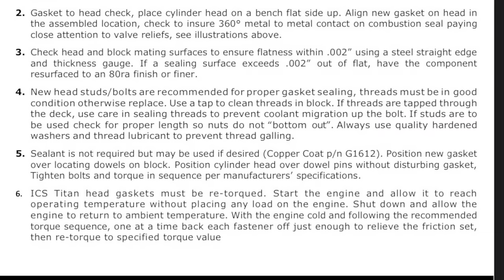Exposing Lies About VQ Engine Failure.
Going over a recent headlift issue on a client's 900WHP VQ. There has been a lot of misinformation regarding this particular engine which is cleared up in this video by closely reviewing all of the working parts of this engine and build.